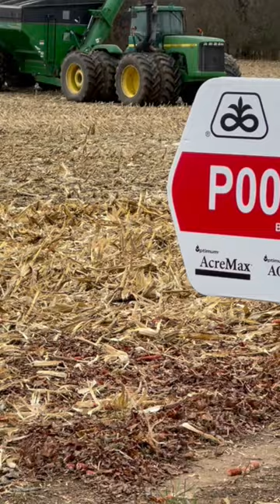Corn Yield Trial for Pioneer and Utrisha N Biological.